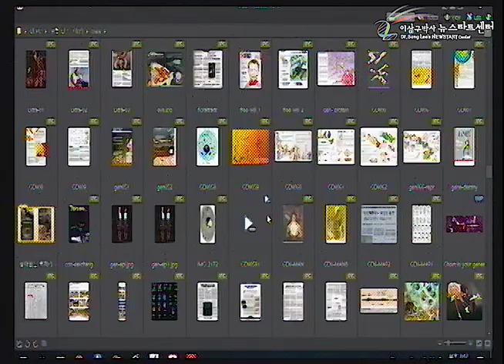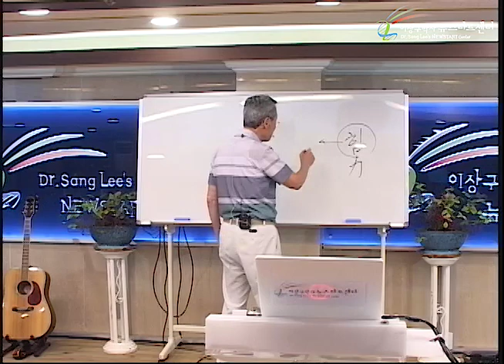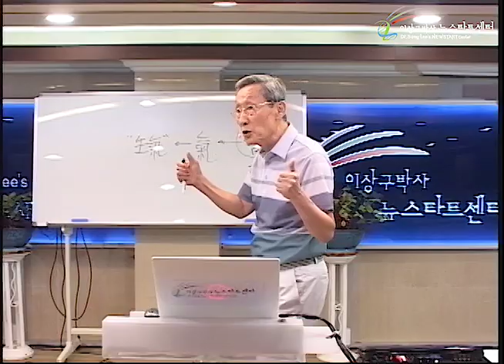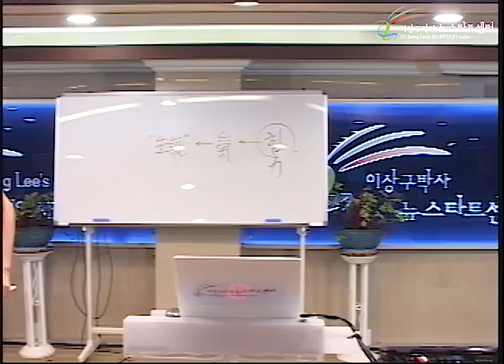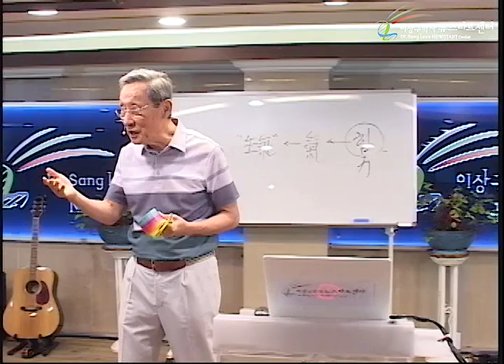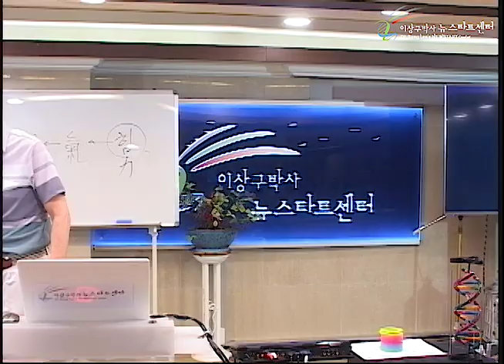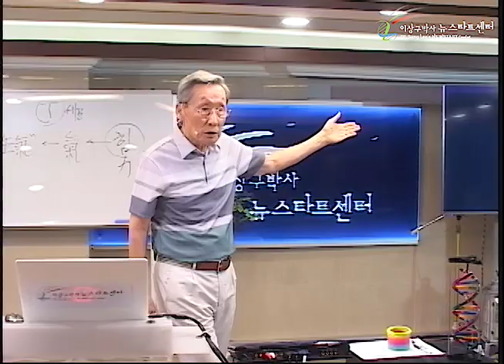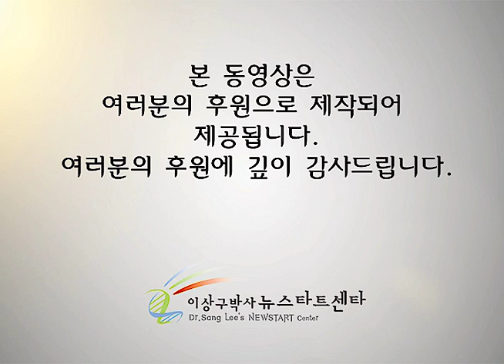R232 01 생기가 핵심이다!